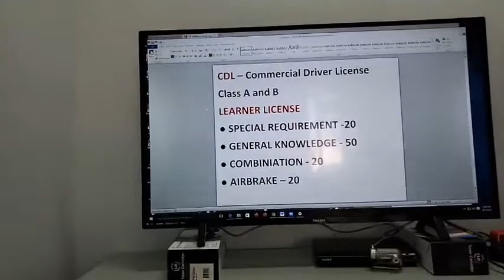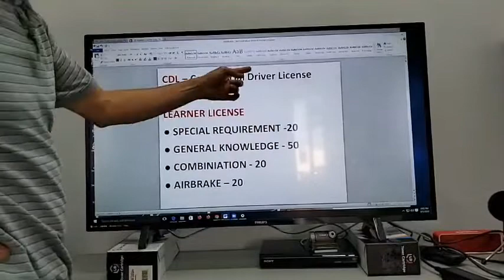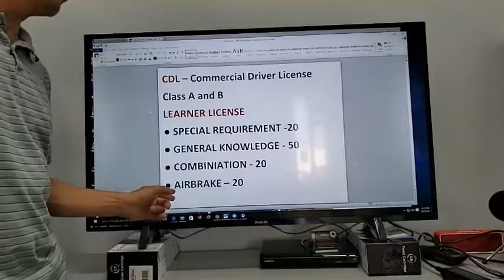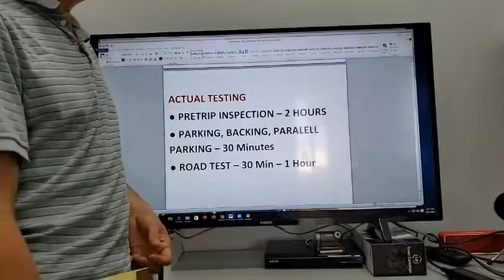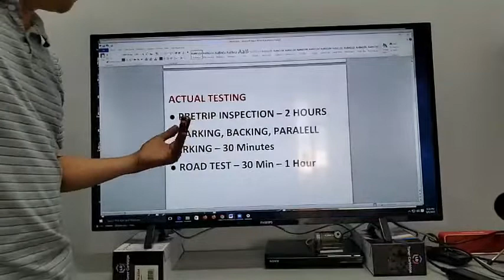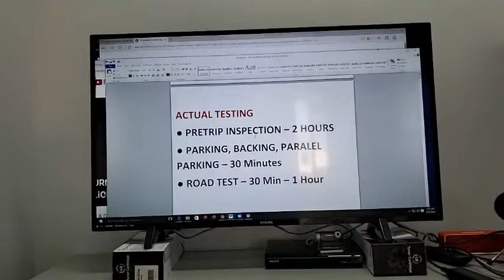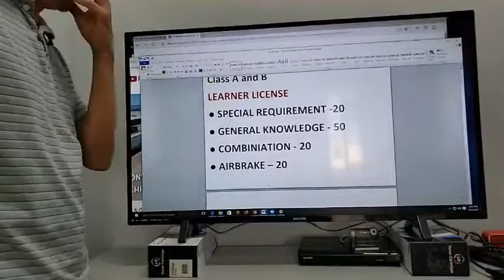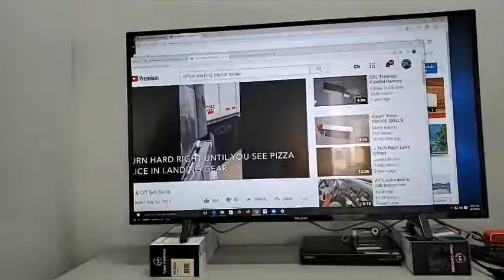Quá Trình Học Bằng A - 18 Bánh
Biết thêm thông tin, các bạn ở xa có thể liên lạc tôi qua